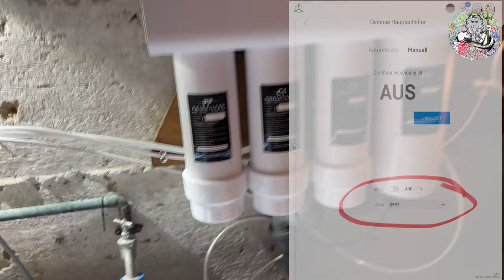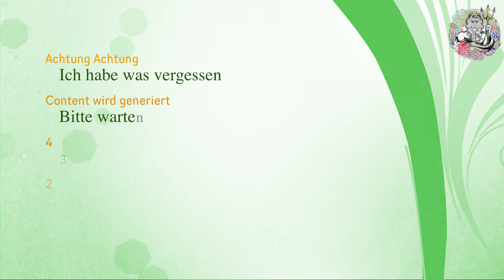Viper´s Tagebuch DAS Shallow Teil 14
Es ist viel passiert in diesem Monat
von daher wird es Interessant

RFP Aqua Medic DC Runner 9.3.

Steckdosen
Showtec DJ-Switch 10
10-fach Schaltboard, Schuko,

Wassertest